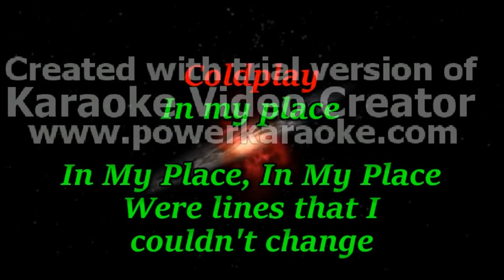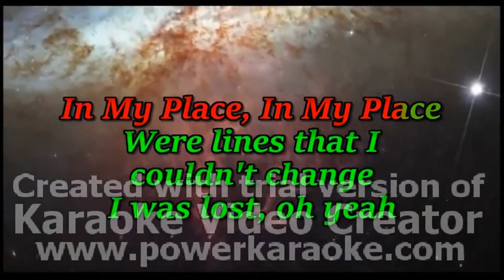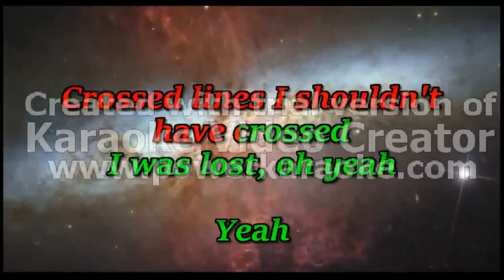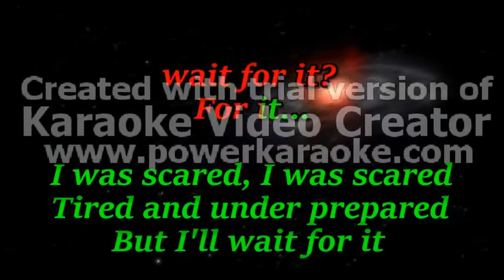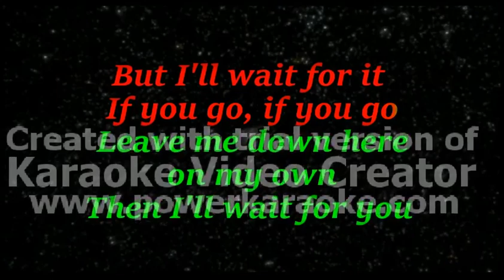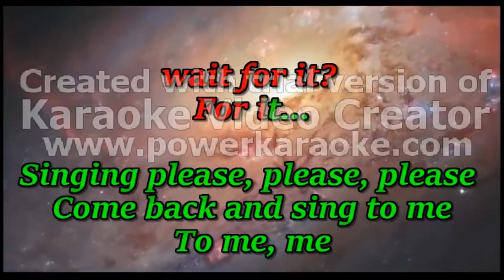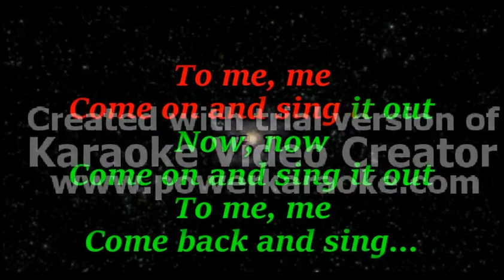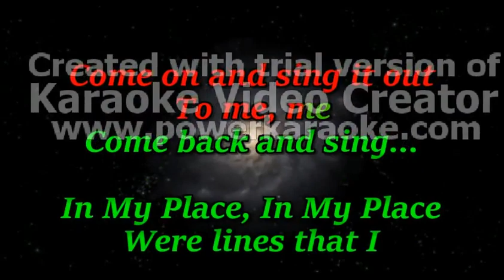Coldplay In my place